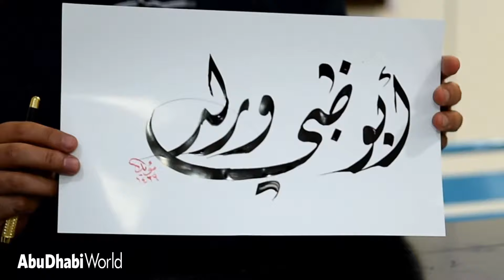ADW Tries Arabic calligraphy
We sent Online Editor Colin Armstrong to Art Hub Abu Dhabi to learn the basics of Arabic calligraphy and the history of the creative artform